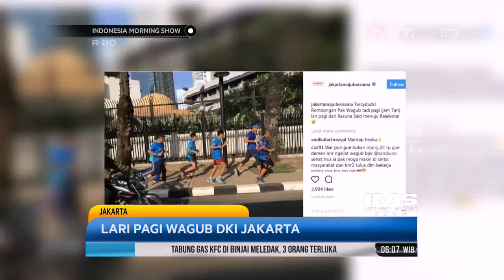Jenazah Remaja 14 Tahun Korban Kebakaran Kosambi Berhasil Teridentifikasi